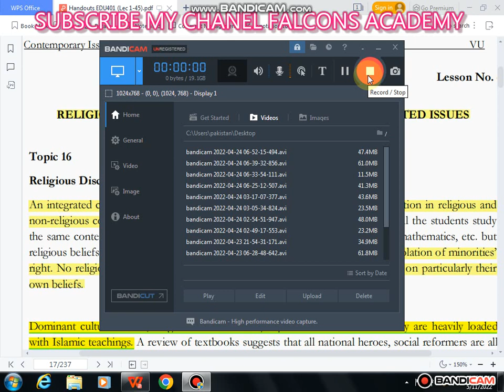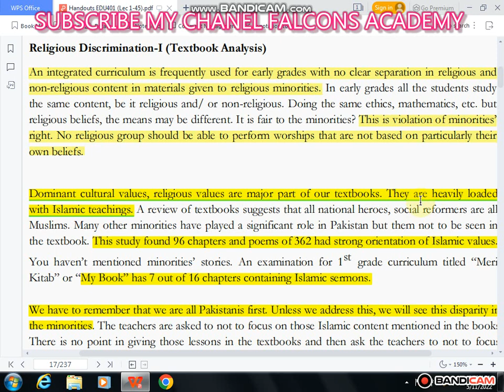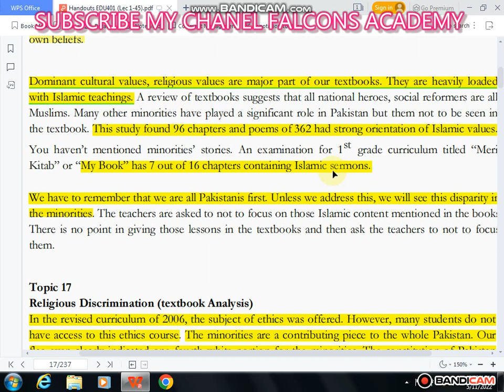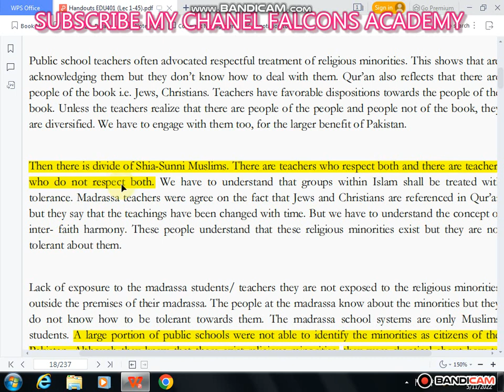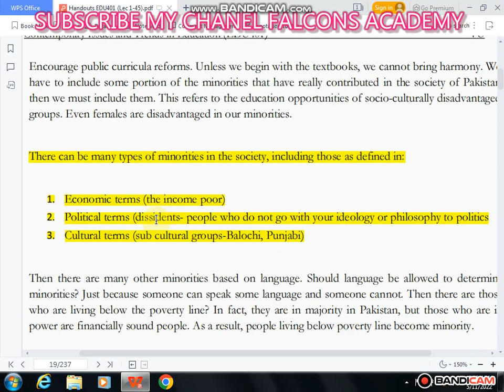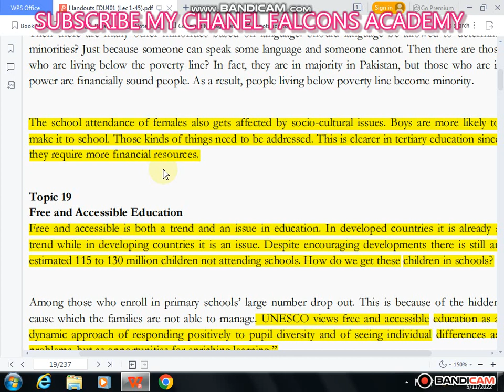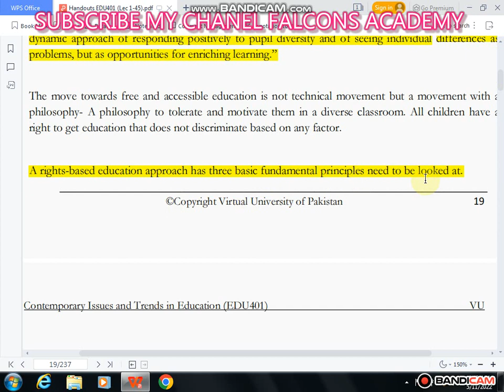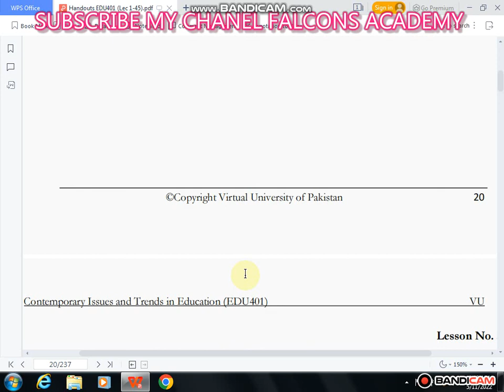edu 401 lecture 4|edu 401 lectures|edu 401 topic 16 to 19|edu 401 short lectures|edu401 lecture 4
edu 401 lecture 4|edu 401 topic 16 to  19|edu 401 short lectures|edu401 lecture 4
this video is about to edu401 lecture 4 . it includes topic no 16 to topic no 19